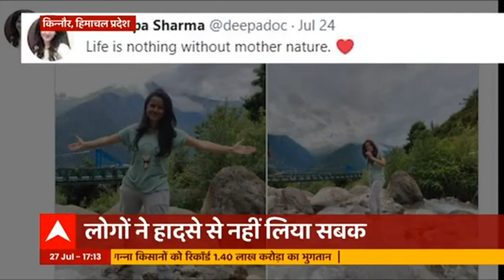Uttarakhand में बिजली कर्मचारियों ने हड़ताल वापस ली, ऊर्जा मंत्री ने दिया ये आश्वासन ! | ABP Ganga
उत्तराखंड में बिजली कर्मचारियों ने अपनी हड़ताल एक महीने के लिए वापस ले ली है। ऊर्जा मंत्री हरक सिंह रावत के आश्वासन पर वापस ली हड़ताल। कई मांगों को लेकर हड़ताल पर थे कर्मचारी।